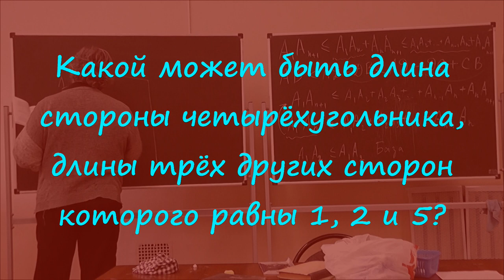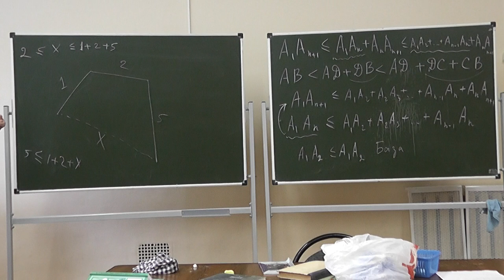10 Длина четвёртой стороны четырёхугольника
Какой может быть длина стороны четырёхугольника, длины трёх других сторон которого равны 1, 2 и 5?